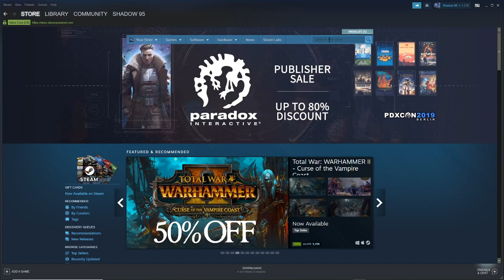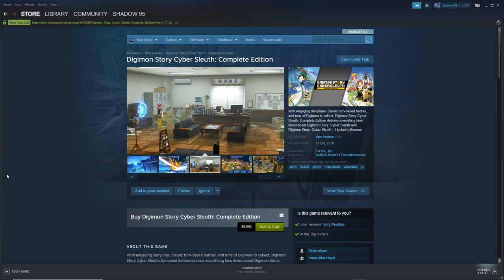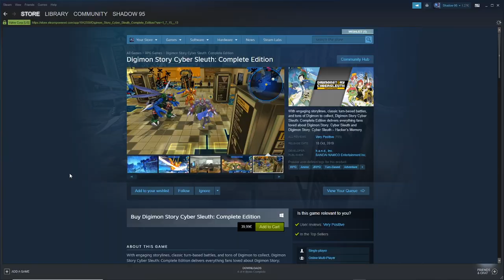Digimon Story Cyber Sleuth is finally here on steam and Nintendo switch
Hi guys welcome to my ch i hope u enjoy the videos i make